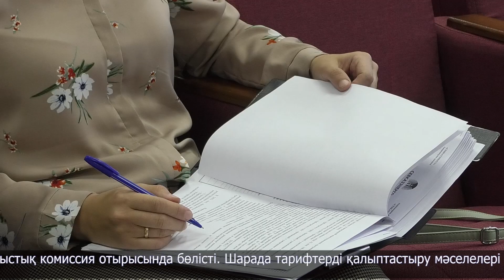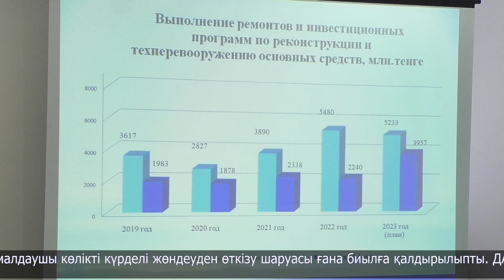Тарифті қалыптастыру мәселесі талқыланды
СЕВКАЗЭНЕРГО" АҚ-ға өткен жылы 5 млрд 120 млн теңгеден астам тарифтік кіріс кірген.